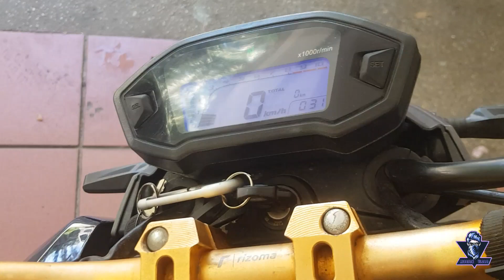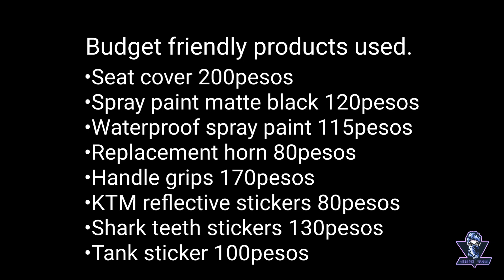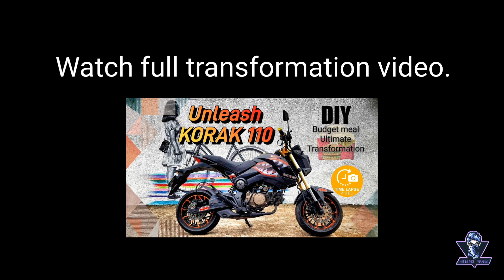KORAK 110 budget friendly setup | UNLEASH THE KORAK-KEN budget meal modification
UNLEASH THE KORAK-KEN budget meal modification